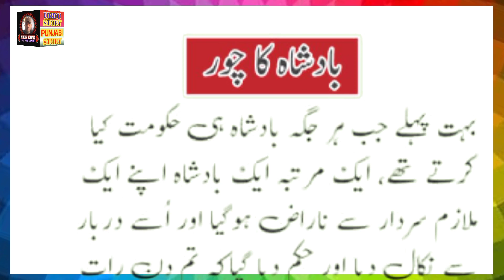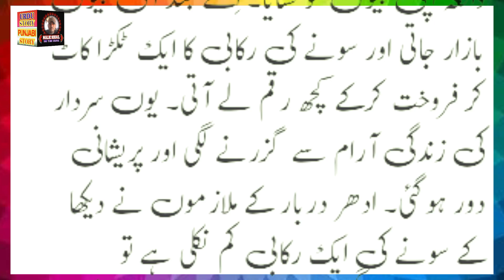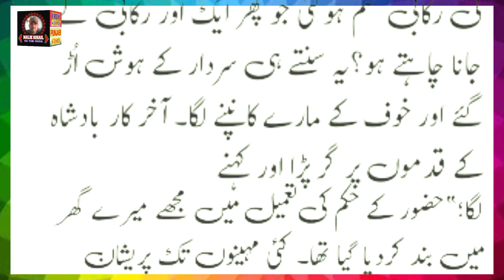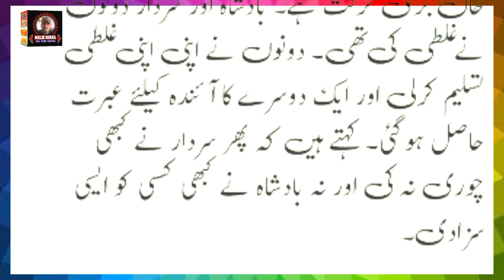BADSHAH KA CHOOR Urdu Storey Audio Voice Ka Sath || آج کی کہانی ( بادشاہ کا چور )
BADSHAHKACHOORUrduStoreyAudioVoiceKaSath || آج کی کہانی ( بادشاہ کا چور )